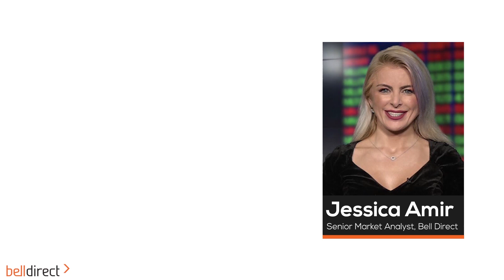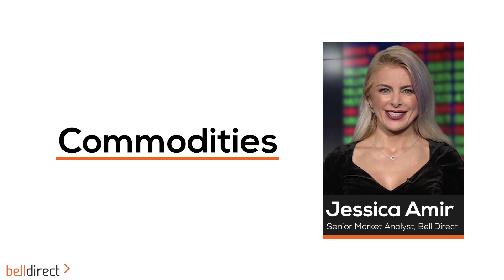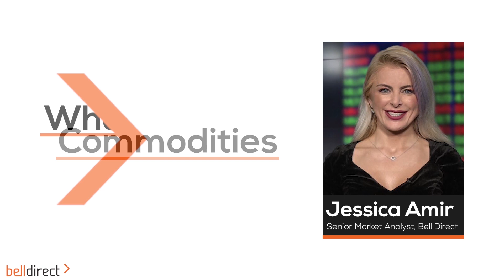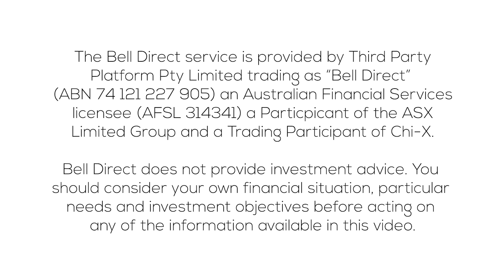Morning Bell 6 October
The major US indices rebounded in the US overnight, led by investors buying the dip into tech stocks.

There is near term uncertainty in the market, as the world awaits the fate of China’s biggest property developer Evergrande, currently in a trading halt. Fantasia, another large Chinese developer, also missed a repayment. Therefore, iron ore demand is likely to slow down even further.

The Aussie share market is set to open higher, with the futures suggesting a rise of 0.5%, with a focus on tech and oil stocks.

What to watch today:
• The oil price rose to US$78.93, its highest level since 2014. Oil prices have surged over 50% this year, adding to inflationary pressures.
• Uranium is trading higher as the International Atomic Energy Agency expects world nuclear-generating capacity to double by 2050, as the world aims to move away from fossil fuels to fight climate change. Keep you eye on Paladin (ASX:PDN) and Deep Yellow (ASX:DYL). Also keep in mind four uranium companies with licences to mine in South Australia. These include Alliance Resources (ASX:AGS), Boss Energy (ASX:BOE), BHP (ASX:BHP), as well as Energy Resources (ASX:ERA), one of the longest operating uranium producers, which is majority owned (86%) by Rio Tinto (ASX:RIO).
• In economic news, yesterday Australia’s balance of trade data hit a record all time high, while iron ore sales to China were lower than expected in August compared to July. In addition, yesterday the RBA reconfirmed it will continue to buy bonds to support the economy until February next year.

Trading Ideas:
• Citi reiterated its BUY rating for baby retailer Baby Bunting (ASX:BBN) and has increased its price target to $6.11, implying 13% share price growth in a year. Baby Bunting’s AGM revealed sales momentum has accelerated, following the last trading update. Citi expects further acceleration in sales throughout the rest of this year as lockdowns end. The company is also making faster than expected progress on its private label strategy, resulting in gross margins being better than expected to date.
• Bullish charting signals have been seen in Silver Lake Resources (ASX:SLR), Kalium Lakes (ASX:KLL) and Teaminvest Private Group (ASX:TIP), according to Trading Central.